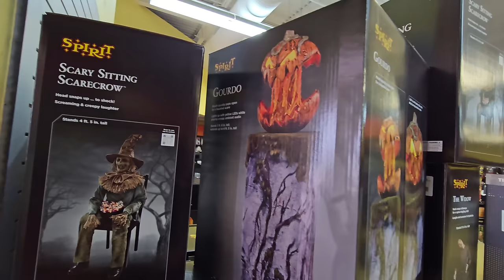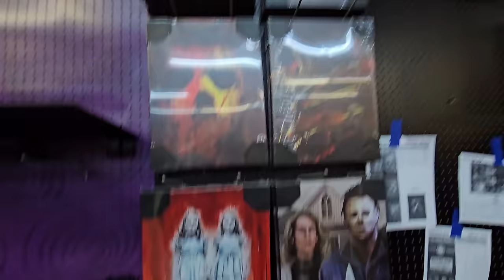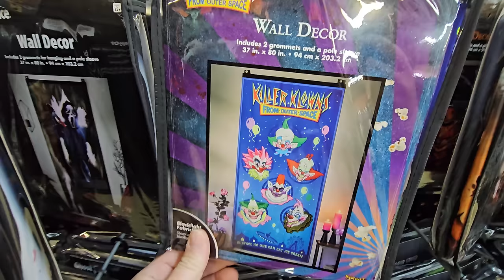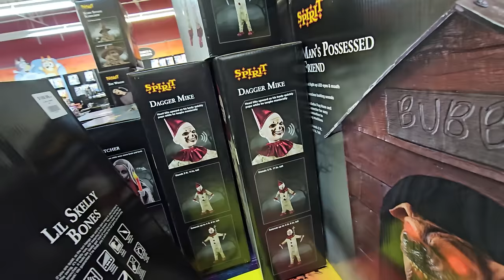SPIRIT HALLOWEEN 2023 INSIDE ABANDONED BW3 BUFFALO WILD WINGS MARION OHIO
Today we are touring the Spirit Halloween store inside an abandoned BW3 in Marion Ohio.
2023 store 8